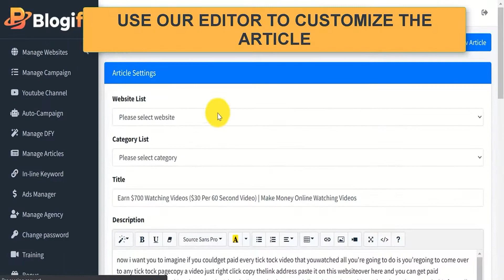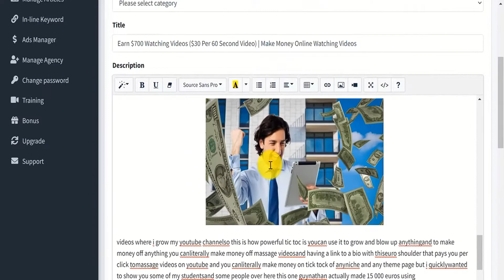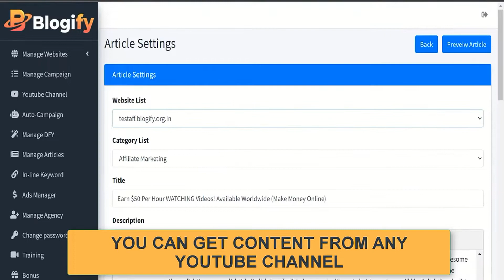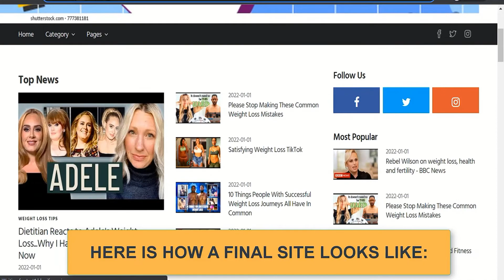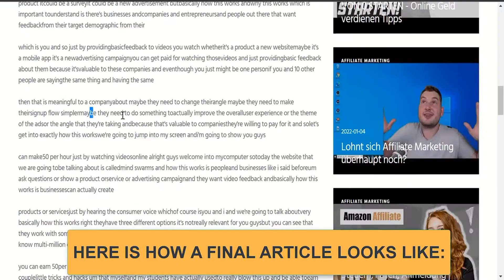Blogify Demo JV Page and 3 more pages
All you have to do is give the software a keyword, Blogify App then automatically fetches the relevant YouTube videos and converts what is spoken into your site’s content.
A Cloud-Based App Turns YouTube Videos Into Traffic Getting Articles At The Press Of A Button.